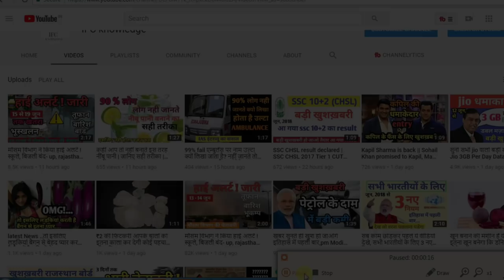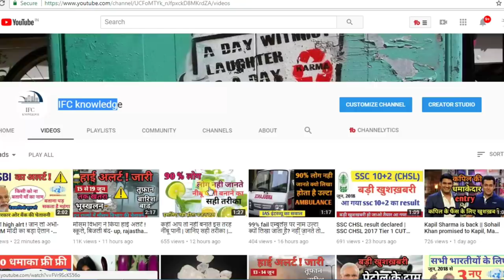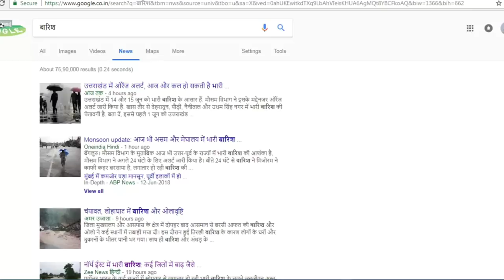अगले 24 घंटे, मौसम विभाग अलर्ट स्कूले, बिजली बंद- up, rajasthan storm rain weather news pm modi news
अगले 24 घंटे, इन राज्यो के लोग घर के बाहर ना जाये, स्कूल, बिजली बद storm alert weather news today दिल्ली-एनसीआर में मौसम विभाग की चेतावनी

भारतीय मौसम विज्ञान विभाग की तरफ से आंधी तूफान को लेकर बड़ी खबर आ रही हैं भारी वर्षा बरसात की संभावना Big news about storm storm coming from the Indian Meteorological Department. The possibility of heavy rain rains storm alert pm modi govt